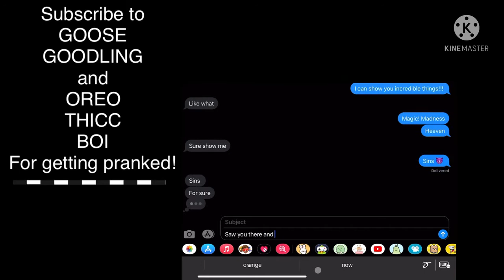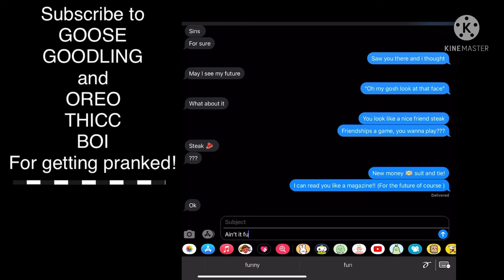Song Lyric Text Prank on my friend!! Blank Space - Taylor Swift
Hey guys! Good morning and happy summer! :D Can we get 5 likes?